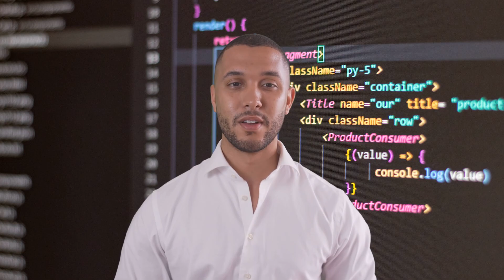The Difference between Java and Python (Java vs Python)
The two programming languages, Java and Python, are very different from one another, each with its own unique characteristics and features. The Java programming language is a statically-typed, object-oriented language with complex syntax and high performance. Python is a dynamically-typed language that supports object-oriented and procedural programming and is renowned for its ease of use and large developer community. This video compares Java vs Python and assists in identifying which one suits your requirements.